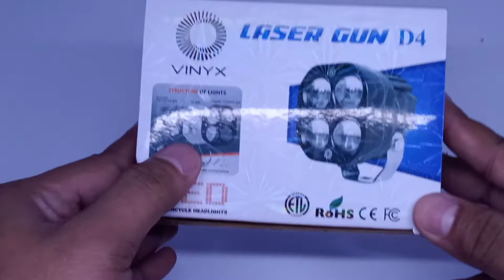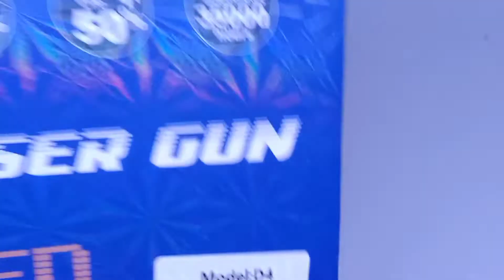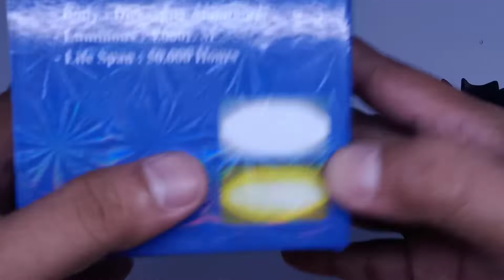review LAMPU TEMBAK KABUT LASER GUN D4 PUTIH KUNING SUPER BRIGHT MOTOR MOBIL || SUPER 4X4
Berikut ini adalah video Spesifikasi dan sinar dari lampu Tembak L4Z 2 warna putih kuning

SPESIFIKASI PRODUK

Bahan lensa: PC

Body : diecasting aluminium + baja tahan karat

Warna: putih/kuning

Diameter : 77*70*90mm (p * L * t)

Voltage DC: 10-30V DC

Waterproof: IP68

Umur: Lebih dari 50.000 jam

Lumen : 4.000 LM

Daftar Paket: lampu + Dudukan

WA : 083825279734